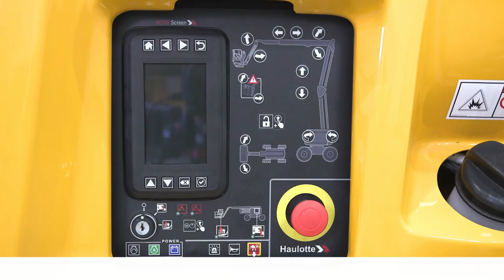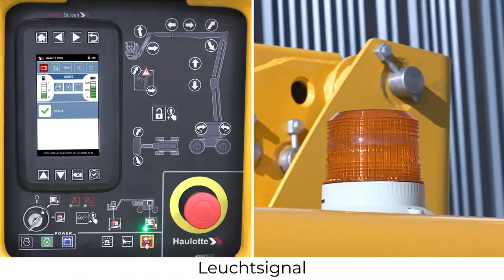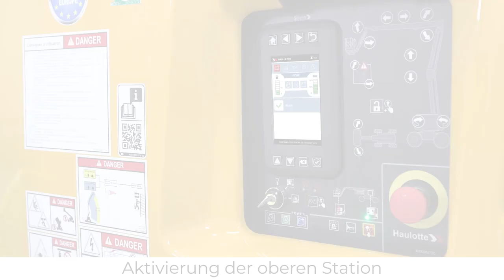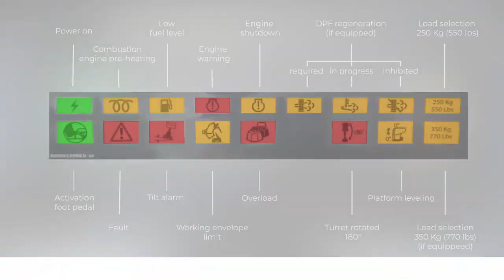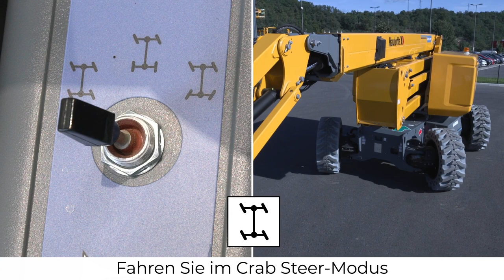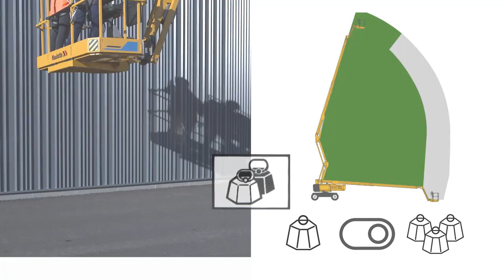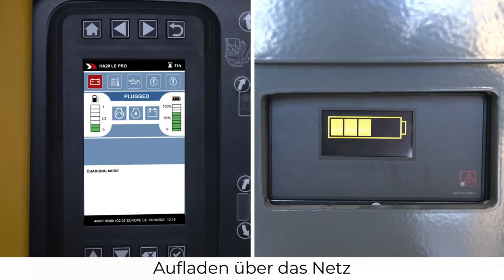Controls overview - Haulotte HA20 LE Rough terrain electric articulating booms - DE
Bevor Sie eine Hubarbeitsbühne verwenden, sollten Sie sich über die Handhabung der Modelle HA20 LE / HA20 LE PRO - HA61 LE / HA61 LE PRO.